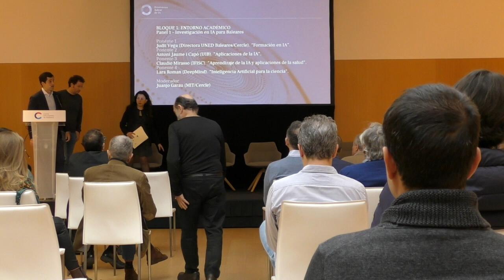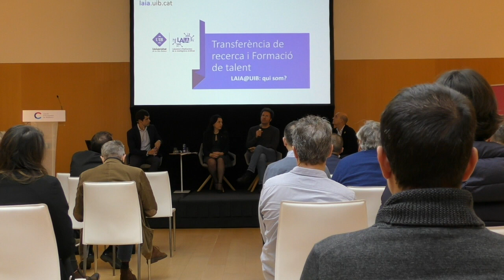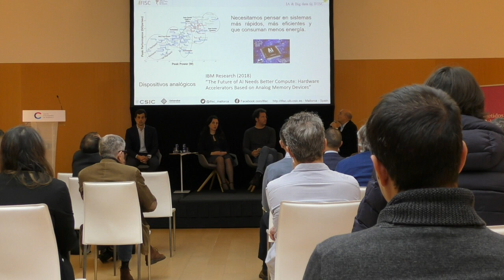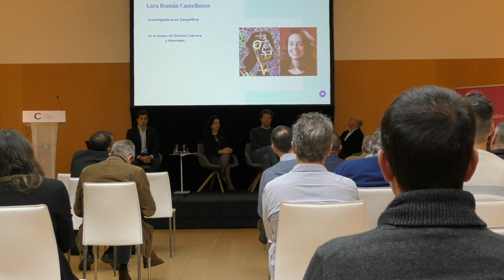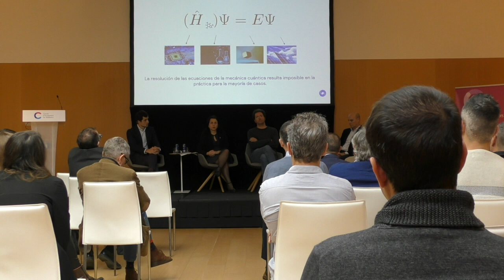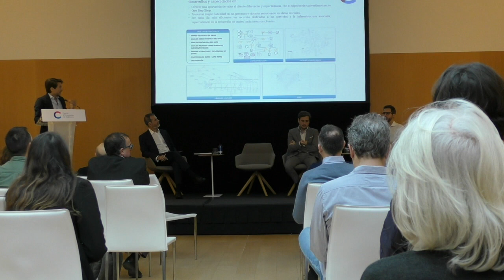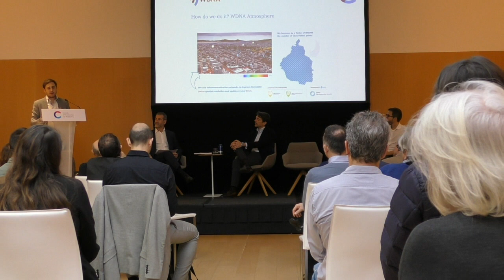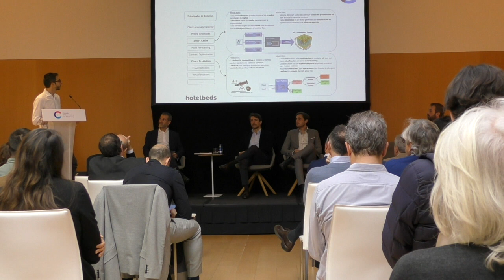Investigación en Inteligencia Artificial para Baleares / IA en el sector empresarial para Baleares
BLOQUE 1: ENTORNO ACADÉMICO
Panel 1 – Investigación en IA para Baleares

Ponente 1: Judit Vega (Directora UNED Baleares/Cercle). «Formación en IA».
Ponente 2: Antoni Jaume i Capó (UIB). «Aplicaciones de la IA».
Ponente 3: Claudio Mirasso (IFISC). «Aprendizaje de la IA y aplicaciones de la salud».
Ponente 4: Lara Roman (DeepMind). «Inteligencia Artificial para la ciencia».
Moderador: Juanjo Garau (MIT/Cercle)

BLOQUE 2: ECONOMIA Y EMPRESA
Panel 2 – IA en el sector empresarial para Baleares

Ponente 1: Jaime Cabanes (Hotelbeds)
Ponente 2: Eduardo Olano (Balantia)
Ponente 3: José Mañas (WirelessDNA)
Ponente 4: Nicolás Cuello (Banca March)
Moderador: Antonio Carmona (Inetum/Comisión CTI Cercle)